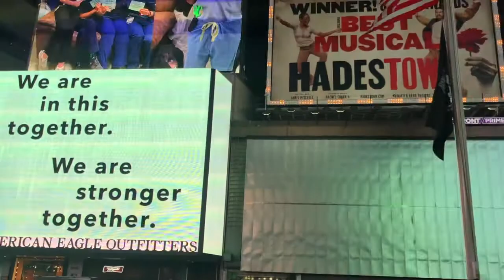TIMES SQUARE NYC (08/01/2020) ON A FRIDAY NIGHT DURING COVID-19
08/01/2020
FRIDAY NIGHT INTO SATURDAY MORNING & TIMES SQUARE LOOKS NOTHING LIKE BEFORE. IT'S ALMOST EMPTY. MOSTLY PEOPLE WERE WEARING MASKS.